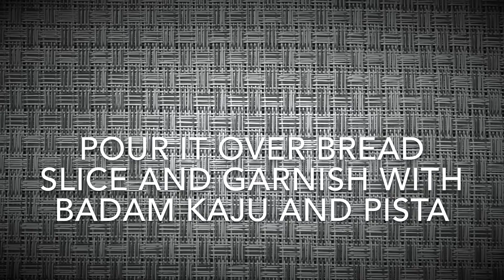Shahi Tukda Recipe / शाही टुकड़े की विधि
Shahi Tukda is a bread pudding of fried bread slices soaked in hot sweet milk with nuts, Enjoy it with this simple recipe